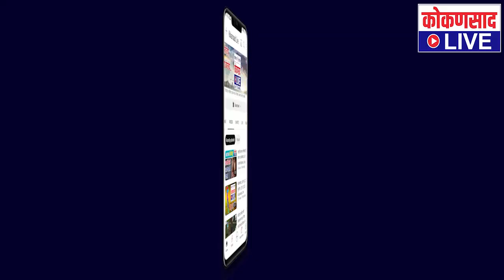वैनतेयकार मे. द. शिरोडकर आदर्श पत्रकार पुरस्कार कोकणसाद LIVE चे विनायक गांवस यांना प्रदान